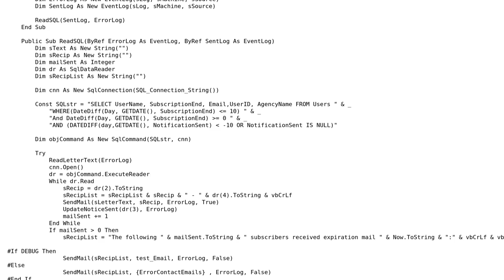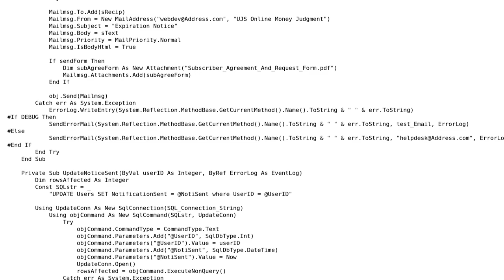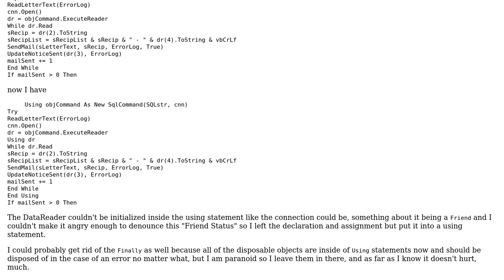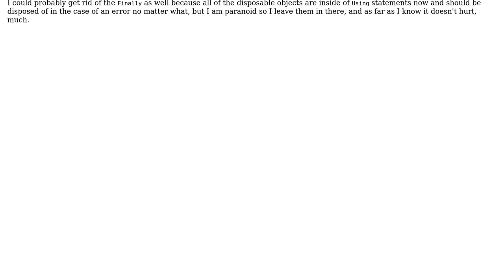Code Review: Notify user of upcoming expiration of subscription (3 Solutions!!)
Code Review: Notify user of upcoming expiration of subscription

With thanks & praise to God, and with thanks to the many people who have made this project possible! | Content (except music & images) licensed under CC BY-SA | Music | Images & others | With thanks to user Mathieu Guindon user Malachi user 200_success and the Stack Exchange Network Trademarks are property of their respective owners. You are responsible for your own actions.